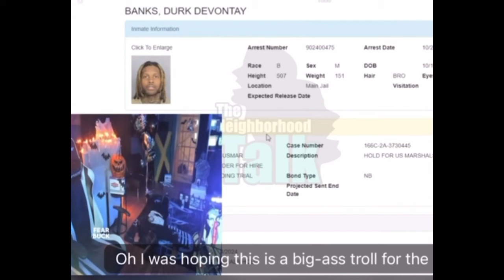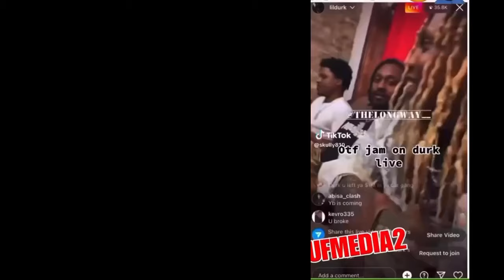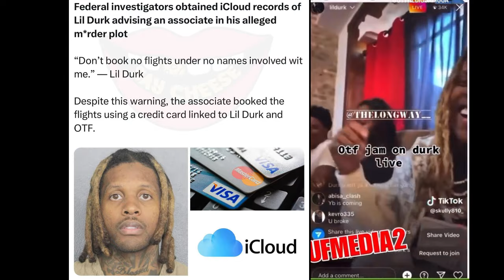LIL DURK GETS ARRESTED